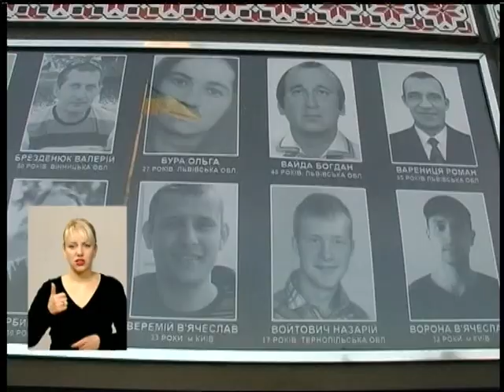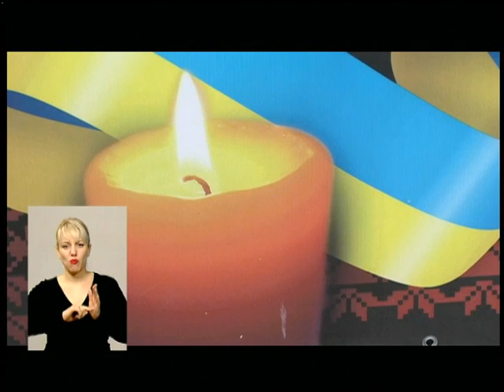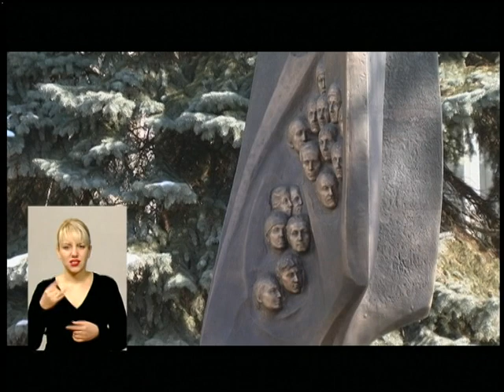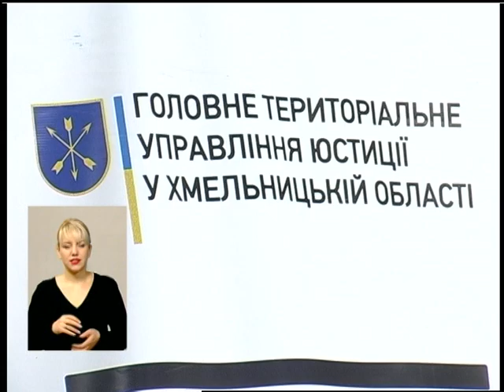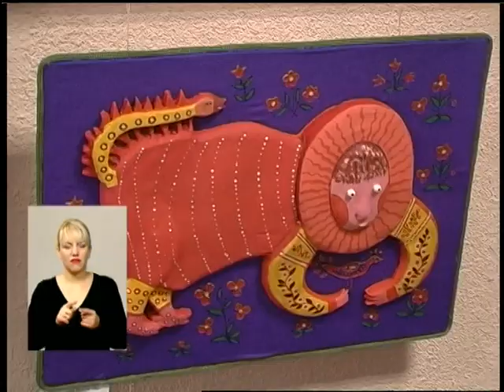20 02 18 Випуск новин 19.00